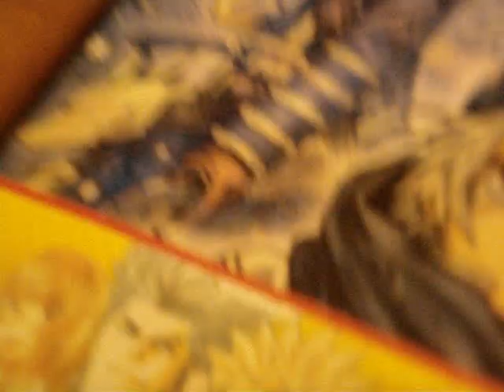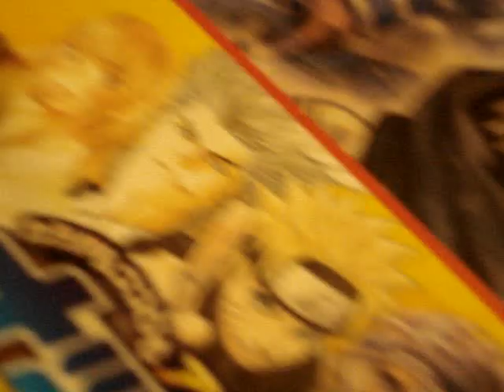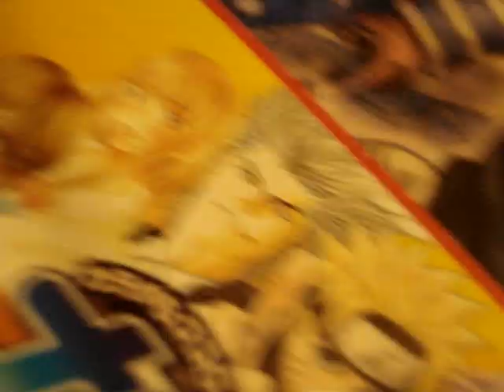Bye My Darling! [Acapella]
just randomly started singing...tempo might be slow. I can't sing loud for some reason, I start choking and dying if I try to...O__o it's weird...oh well I'll do my best.

いきなり歌い始まったしテンポは遅くになると思う。何だか大声出したら死んじゃうみたいな感じがある。ｗ変だなぁ・・まぁもっと頑張らなきゃ！